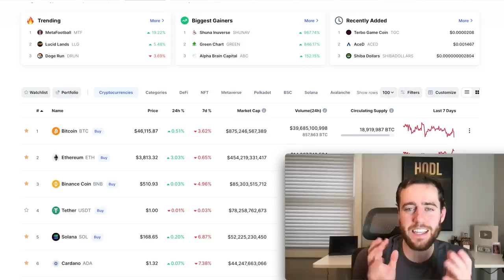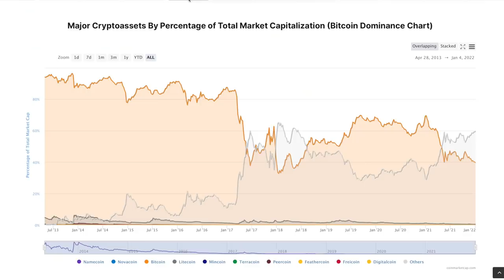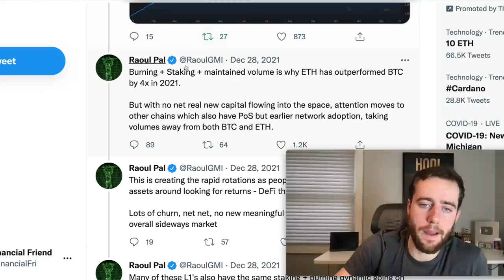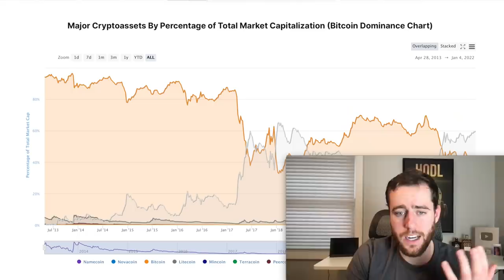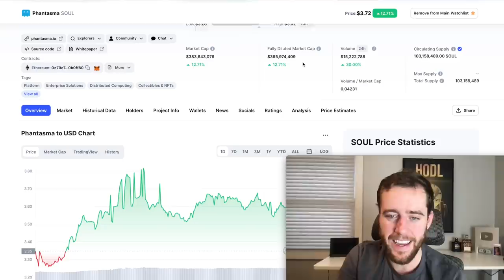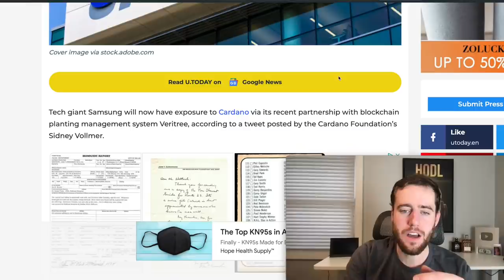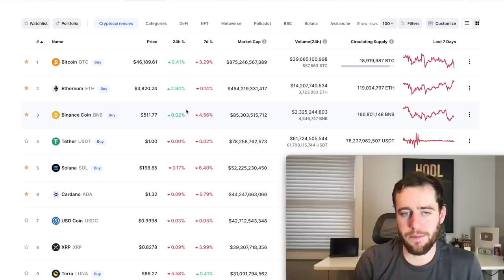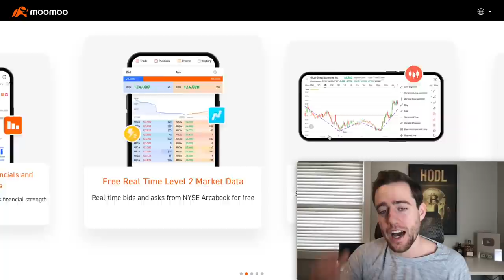MASSIVE COMPANY Getting Exposure To CARDANO! Solana Attacked?!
Try moomoo! Get 5 free stocks (up to 17,500 USD) short seller data daily, and free level 2 data!

Merch!